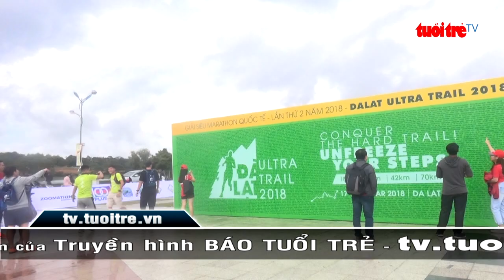⚡ Tin mới nhất | Hơn 2000 người tranh tài tại giải siêu marathon quốc tế ở Đà Lạt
Với nhiều cự ly chạy từ 10km đến 70km giải marathon quốc tế khai mạc tại Đà Lạt vào chiều nay đã thu hút 2.300 vận động viên trong nước và quốc tế tham gia. Ngoài các vận động viên chuyên nghiệp; năm nay giải còn có sự tham gia của đông đảo vận động viên không chuyên, bán chuyên nghiệp, các quỹ từ thiện, trường học, khách du lịch trong nước và quốc tế cùng những nhân vật nổi tiếng đã đến với giải marathon quốc tế tổ chức lần đầu tiên ở khu vực Tây Nguyên.